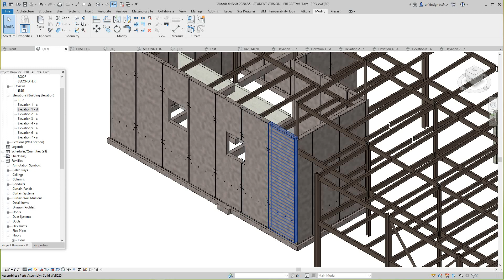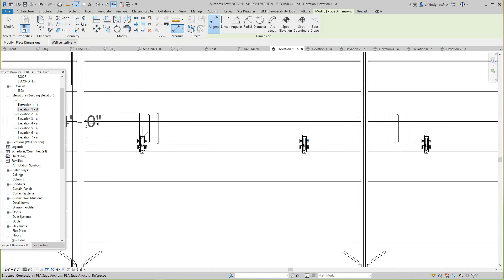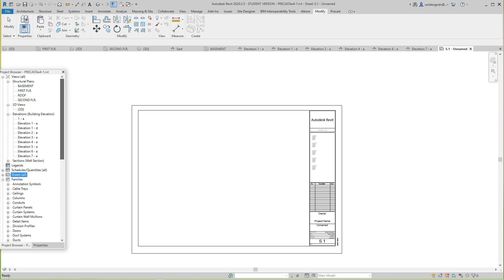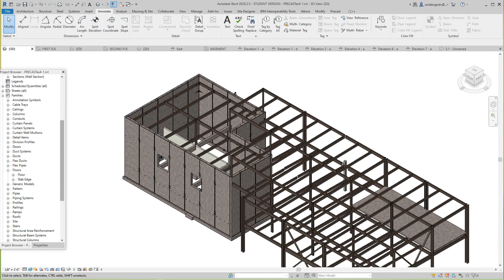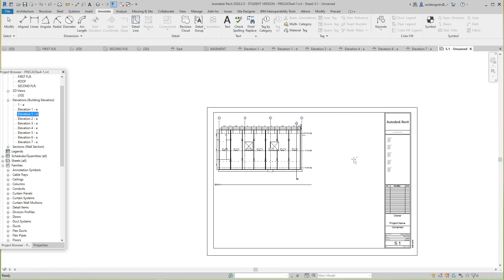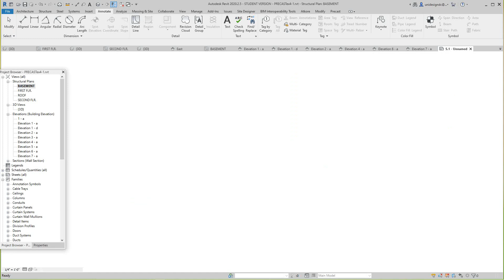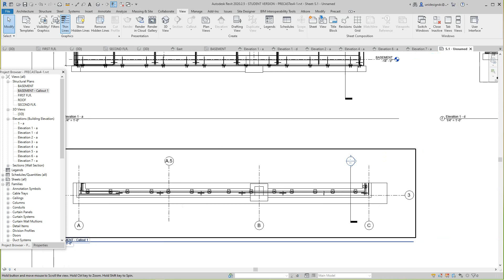Revit Precast Erection drawings for Wall Panels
Create Erection drawing of Precast wall panels